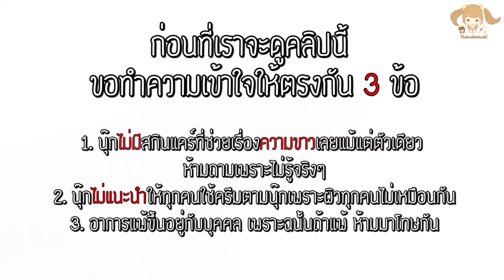My skincare routine พี่ดอใช้ครีมอะไรหน้าใสจัง? | ndmikkiholic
พี่ใช้อะไร ช่วยบอกหน่อยยยยยยยยยยยยย
ดูให้จบก่อนถามนะคะ